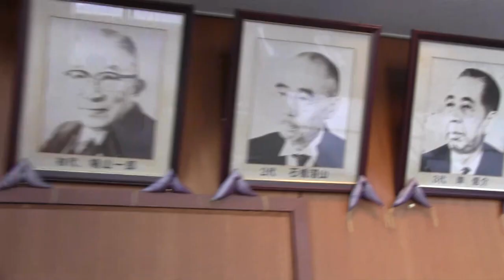安倍総理が翁長県知事に会わない理由〜自民党沖縄県連事務局長に聞く〜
１／１４　辺野古工事　強行工事の前日に
沖縄の翁長県知事は、杉田官房副長官と面会したが、そのときに何をはなしたのか？という見解が両者で食い違っている。
翁長県知事「辺野古反対の民意を伝えた」
杉田官房副長官「辺野古の言葉そのものを聞いていない」

もし翁長知事が国に要請をしていないなら大問題だし
与党自民党が、知事の言葉をしらんぷりしているのならそれも大問題。
結果１５日から暴力を振るう辺野古の工事再開が大問題になっている。
自民党側からの見解
沖縄の自民党の事務局長に話を聞きました。